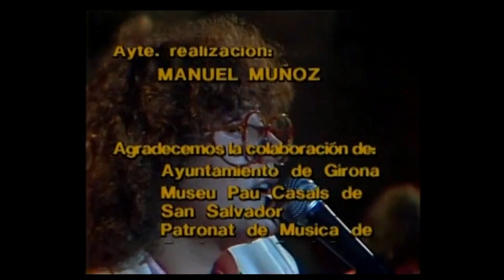Especial Marina Rossell - Documental 1984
Document "Especial Marina Rossell" dirigit per Mercè Vilaret amb guio de Montserrat Roig. Emès l'agost de 1984 a TVE Catalunya.